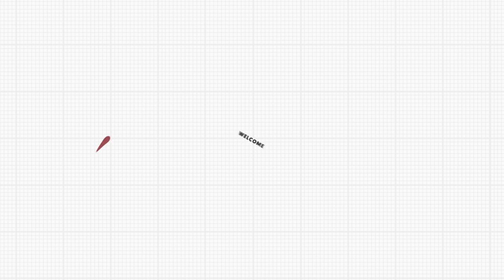How I Started At The Gym!